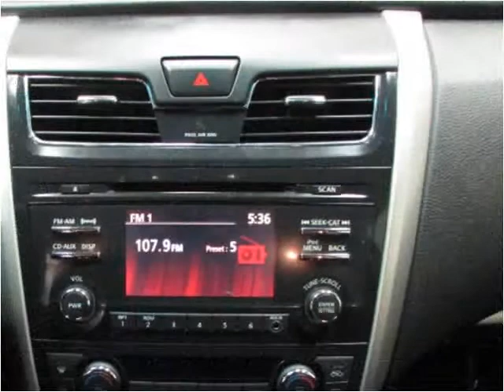2013 Nissan Altima Used Cars Roselle,Addison,Milwaukee,Jolie